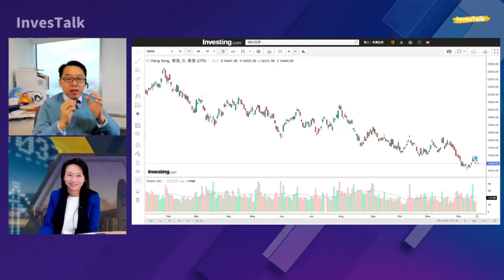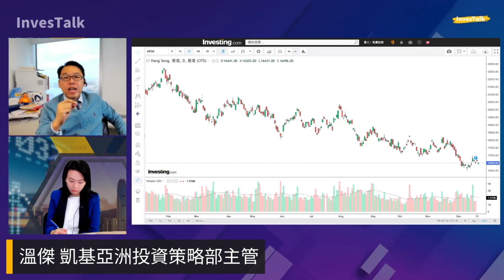溫傑：港股年尾16000至17000上落 下行風險因內地股市 (21-12-2023)